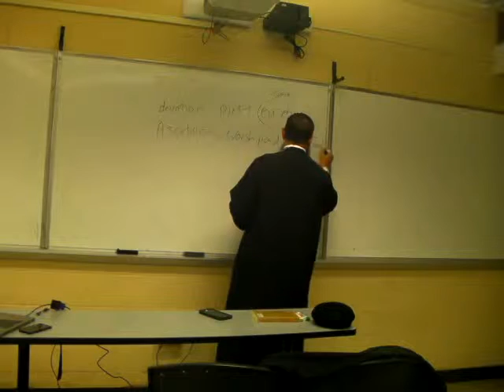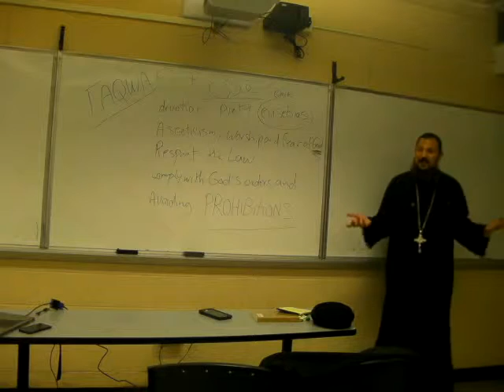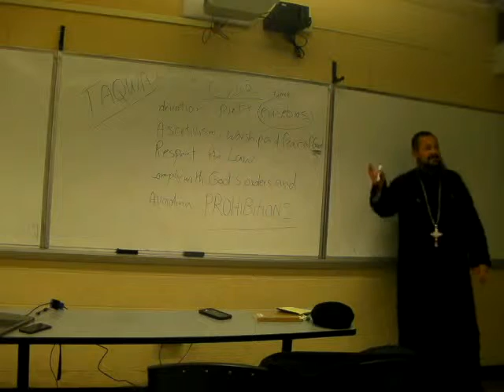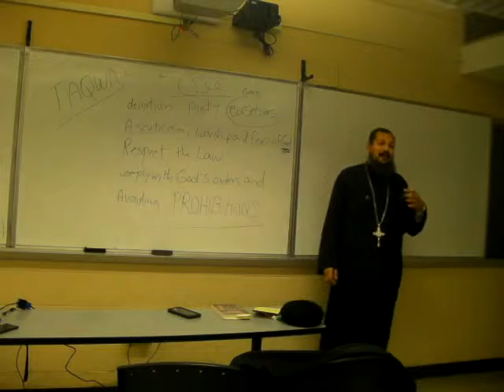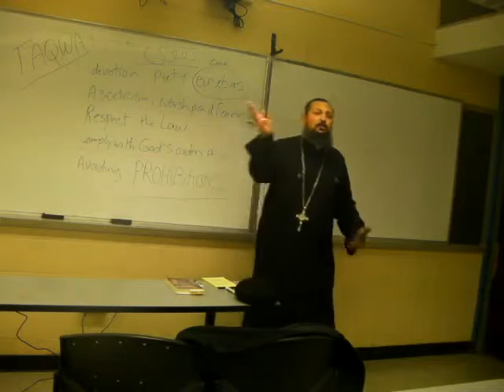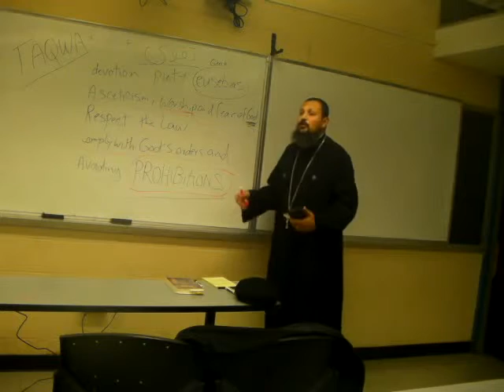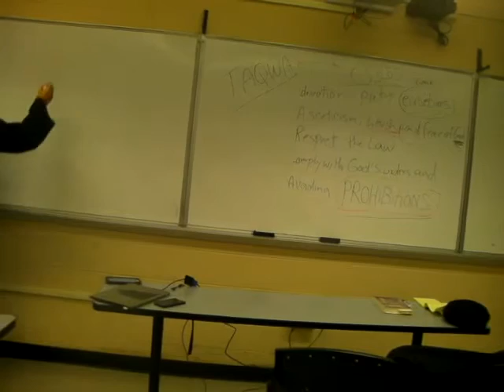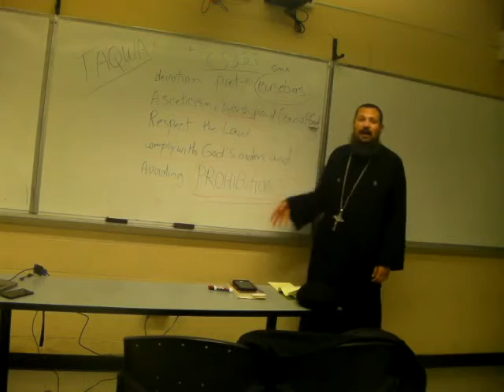Godliness- Fr. Antonious Habib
Weekly Meeting Wednesday 10/28/15